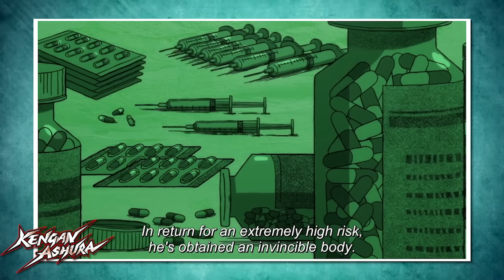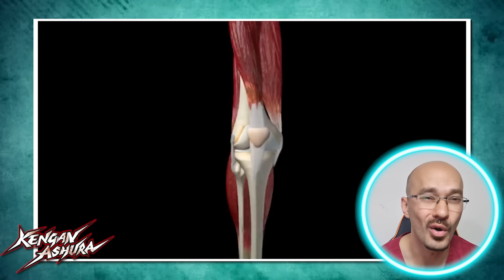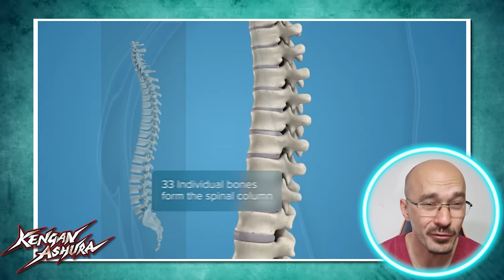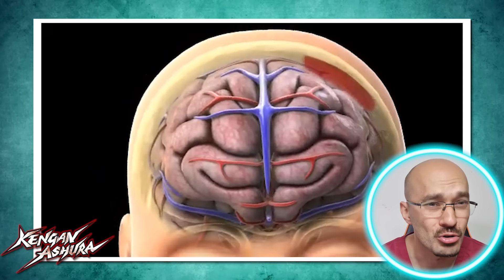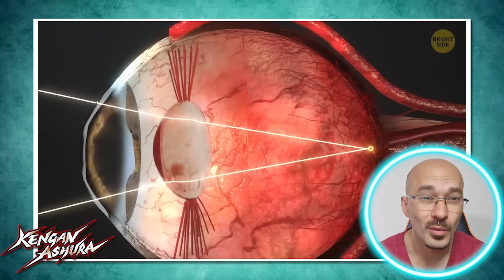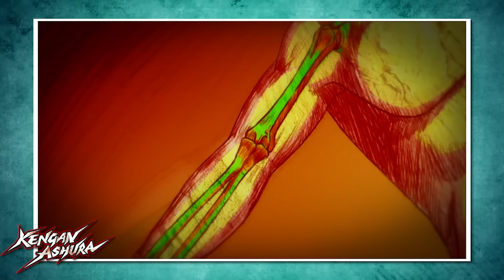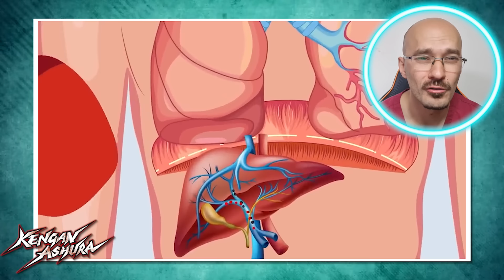Doctor REACTS to Kengan Ashura | FIGHT INJURIES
Hey I'm a Doctor working in the UK and in this video I react and breakdown the fights in the KENGAN ASHURA Anime TV show on Netflix, specifically the fights between Takeshi wakatsuki vs Julius Reinhold, Kuroki gensai vs Setsuna Kiryu, Muteba Gizenga vs Sekibayashi Jun, Kanoh Agito vs Gaolan and Bando vs hatsumi Sen.
I walk you through the different injuries and how we might treat them from a doctors perspective and soo much more.

*DON"T FORGET TO TURN ON YOUR NOTIFICATIONS* so not to miss out on any future videos.

Now if you liked this video you might want to check out this video where I looked at the BAKI DEMON:

Kengan Ashura clips 2023 - NETFLIX